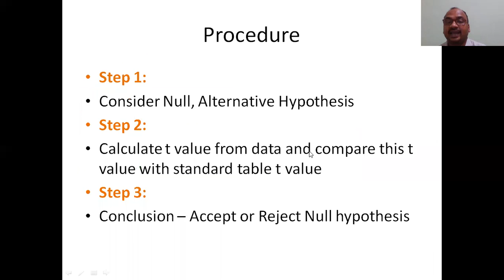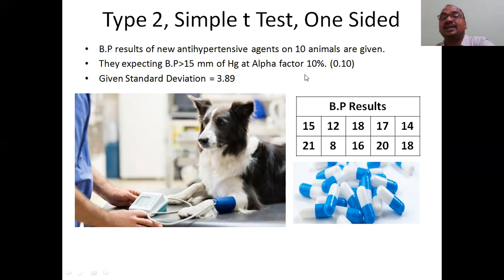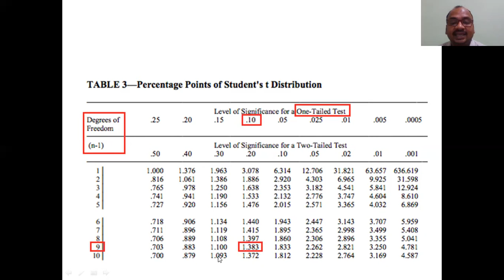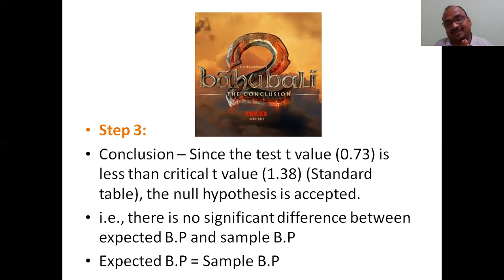t Test, Type 2, Example